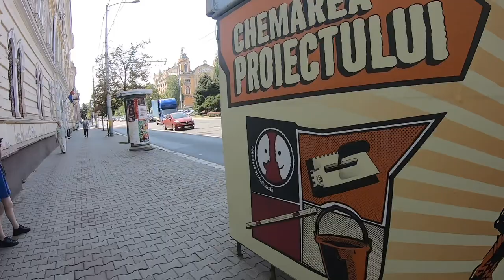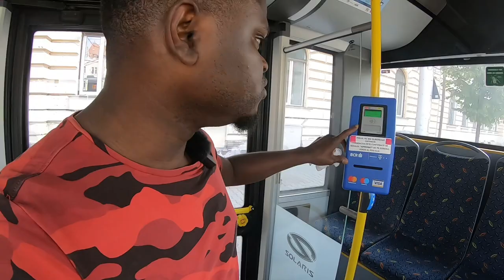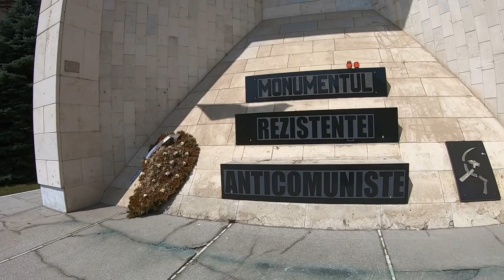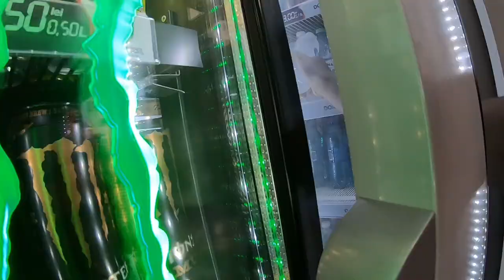The Best Things To Do In Cluj-Napoca, ROMANIA 🇷🇴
This video is about the best things to do in Cluj-Napoca, ROMANIA. Where I walked around the city and sharing with you the top tourists attractions sites and best places to hang out, you can't afford to miss.